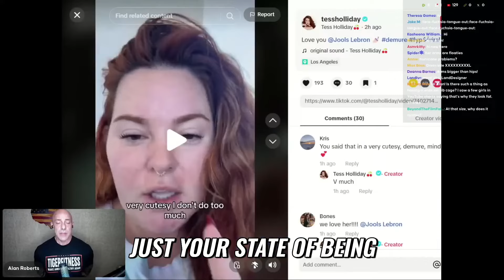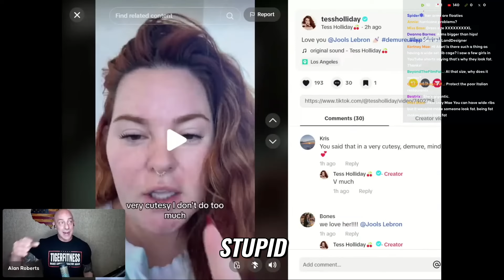Tess Holliday: Dangerously Delusional